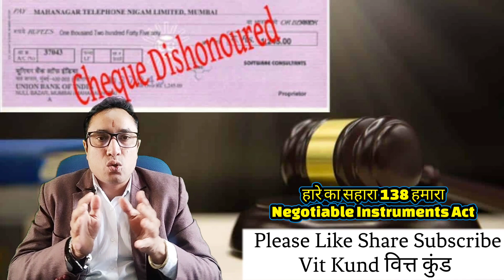चैक बाउंस हो जाएं तो क्या करना चाहिए , संपूर्ण और लेटेस्ट जानकारी NI Act 138 । Cheque Bounce ।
हारे का सहारा 138 हमारा
दोस्तों का दोस्त और
 दुश्मनों का दुश्मन :- वित्त कुंड
negotibale instrument act 1881
ni act
cheque bounce